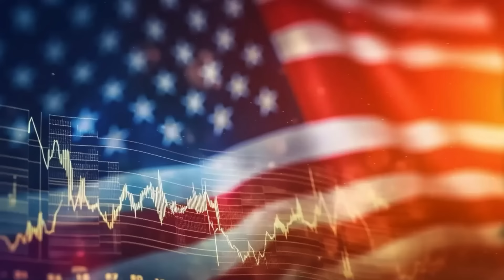The Issues That Will Decide The Election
(Full Show) Jesse Kelly thinks Kamala Harris is going to lose the election. In this special, he gives his top five reasons for thinking that, which include three critical issues facing Americans. Jesse then expands on that list with Senator Ron Johnson. Kamala does have one issue on her side though. Jesse Kelly discusses it with Abby Johnson. Plus, some insight from Joe Penland on what issues Trump should tackle if elected.
I'm Right with Jesse Kelly on The First TV | 10-31-24